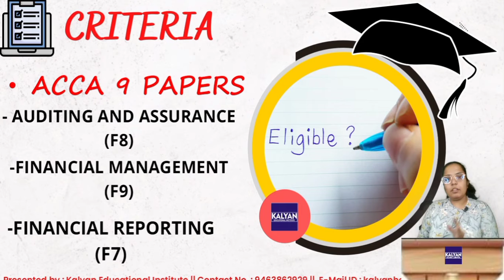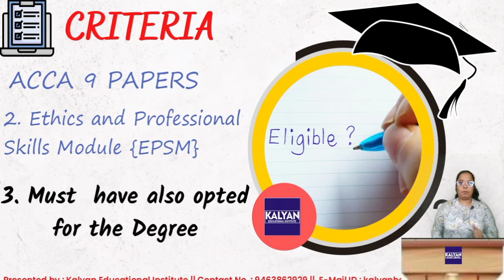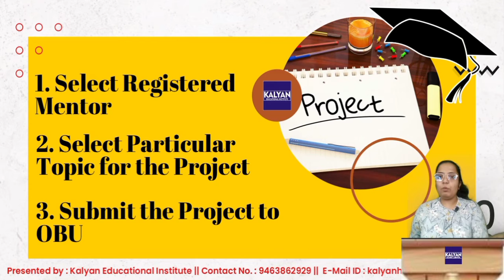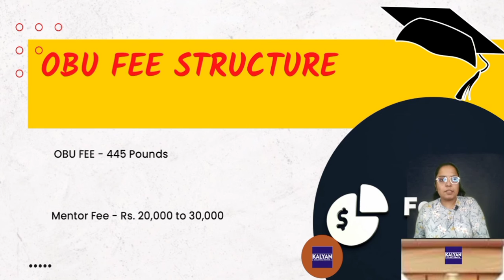THE OBU DEGREE - Bsc IN APPLIED ACCOUNTING-OXFORD BROOKES UNIVERSITY (OBU),UK